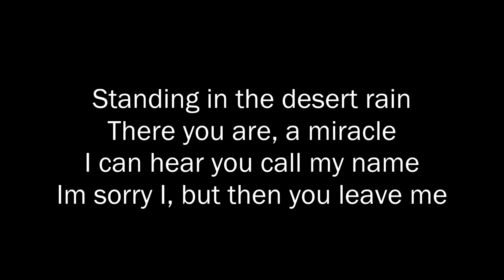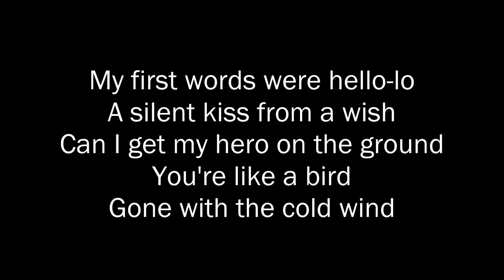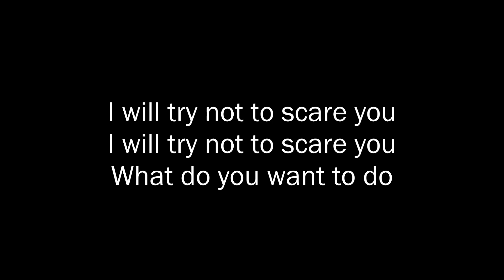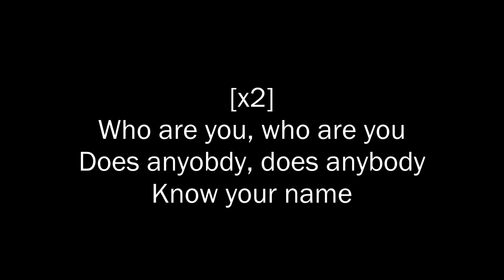Rachel Rabin - Who Are You - Lyrics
Rachel Rabin (Raign) - Who Are You - (Lyric Video)
**Please Read**
I can't confirm that the lyrics are all 100% correct because I couldn't find them on the internet; I just had to listen to the song and try to figure out the words.